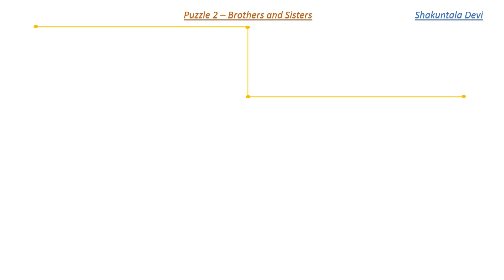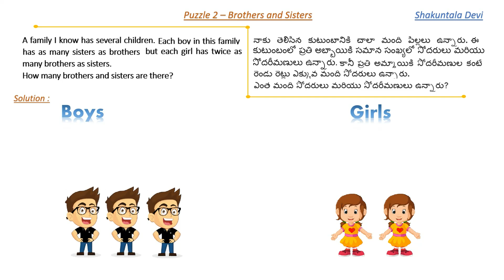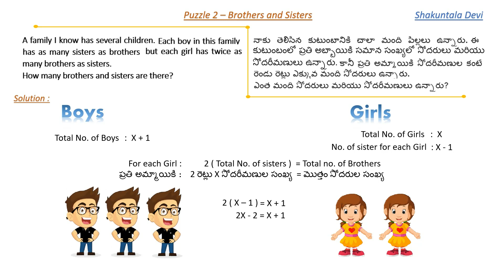ShakuntalaDevi Puzzle 2 | Brothers and Sisters | Telugu Puzzles to puzzle you | HeSiri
My name is Hemanth & my wife name is Sireesha.
She had solved a few puzzles from the book "Puzzles to Puzzle you" by
Ms. Shakuntala Devi(The Human Computer.)

We had explained the solution for the puzzle(s) clearly in our videos.
Also, explained more than one solution(as per our knowledge) for few puzzles.

Please let your kids first try to the solve the Puzzle, and if required any help then please make them to continue watching our video for a solution.

Note: Kids under 18 yrs age will be watching this video. So, please do not comment any bad words.

Hemanth Kumar Kommuri.